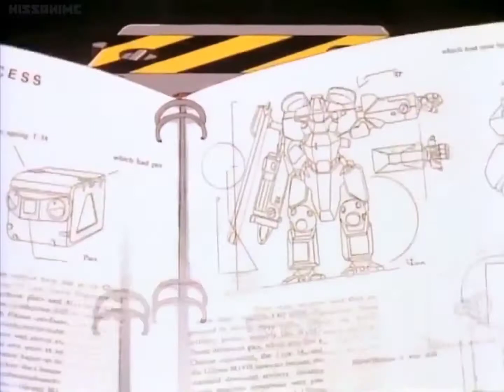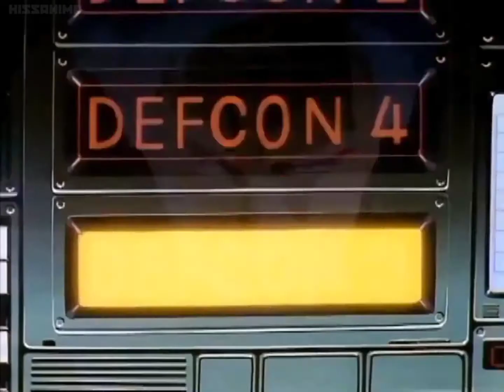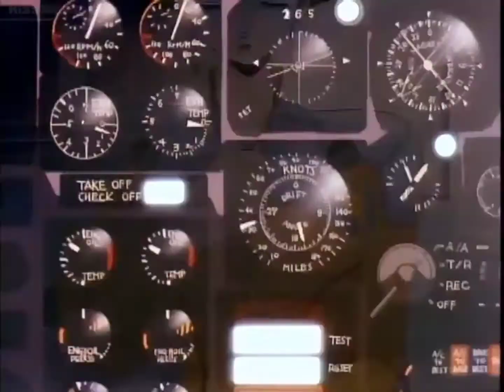GosT - Without A Trace/Supreme (feat. Hayley Stewart) AMV [Metal Skin Panic MADOX-01]